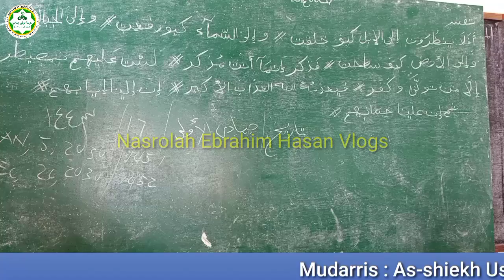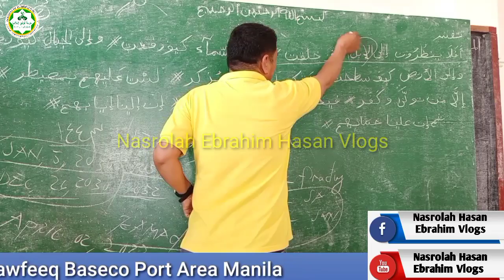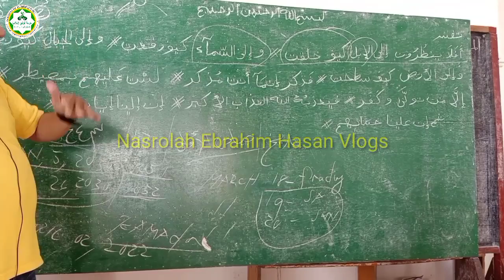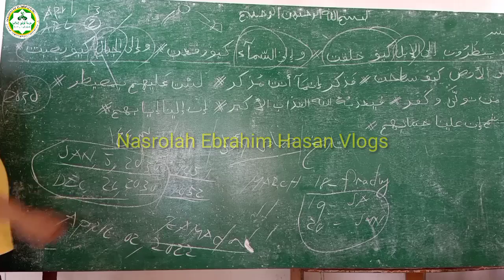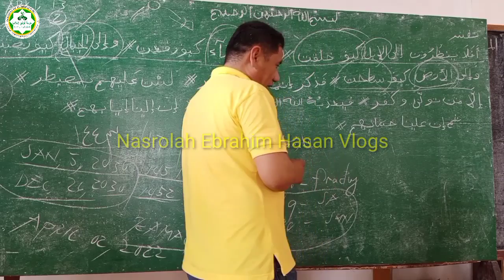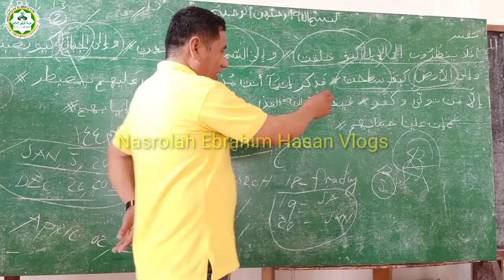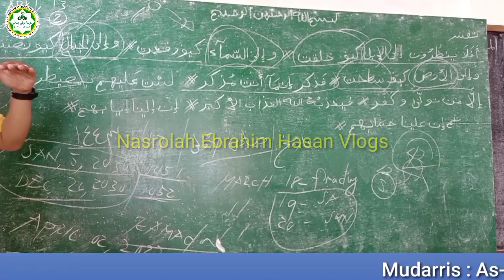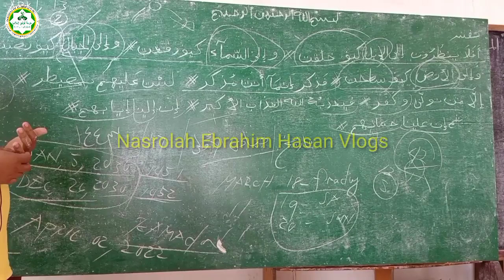TAFSĪR MIN SŪRATIL GÃSHEYAH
By :Asshiekh Ust.
EBRAHIM UDASAN GUIAMLOD